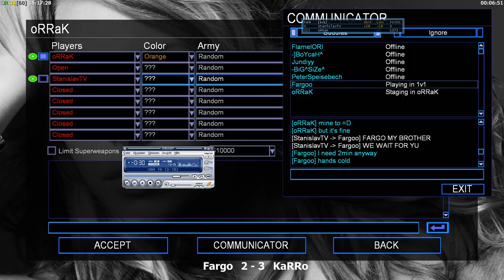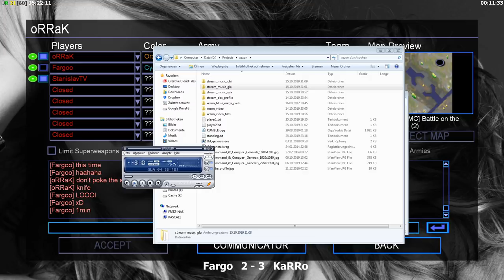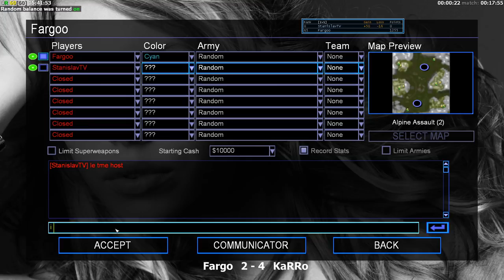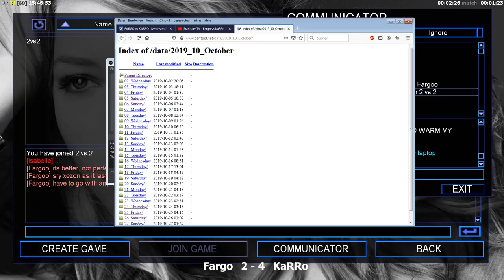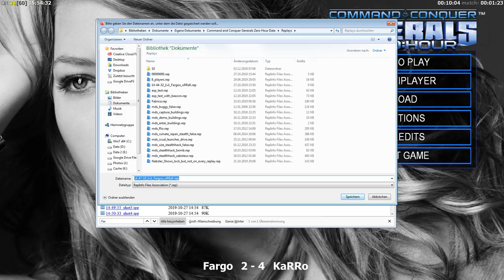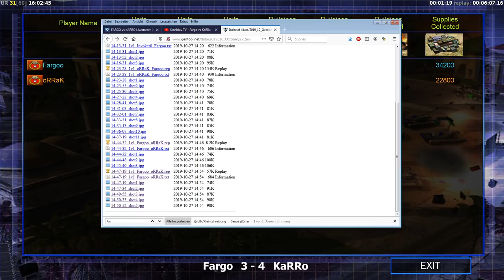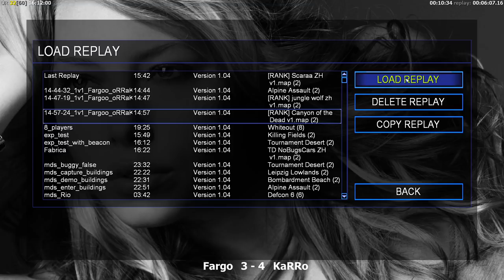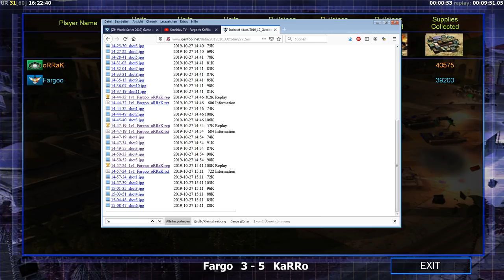Stanislav TV - Fargo vs KaRRo - Generals Zero Hour 1v1 World Series 2019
Welcome to Stanislav TV. 🥳

If the stream lags, please select a lower quality setting via the settings icon at the bottom right of the video screen.